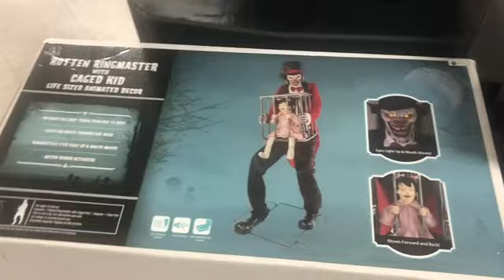More Morris Costumes animatronics at Spirit Halloween